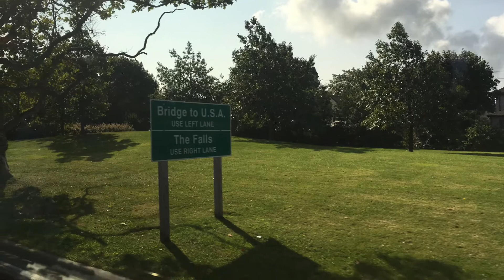Driving Tour Niagara Falls &The United State 🇨🇦🇺🇸